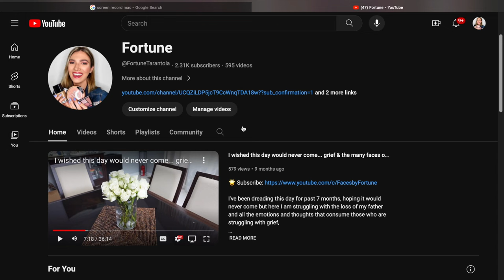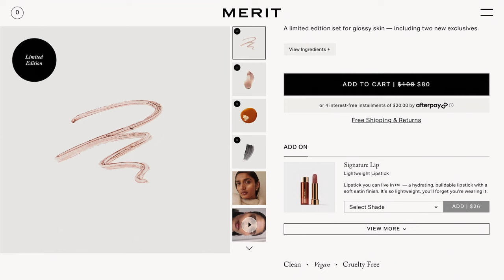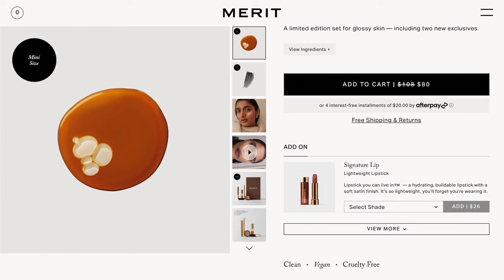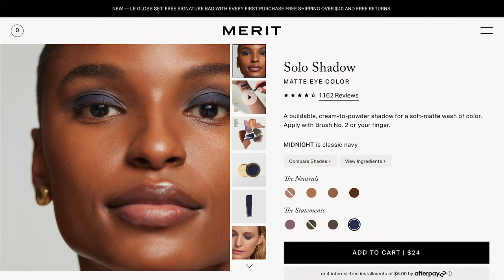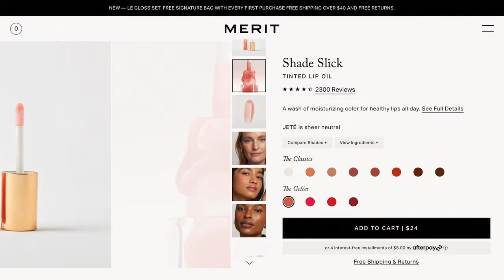Merit Beauty Sale 2023! 🤎 a minimalist clean beauty routine | FORTUNE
🤎 Sale Code: PRIVATE20

Hello my loves! The Merit sale is here and I wanted to share the products I love most as well as what I plan on buying during the sale.

Products Mentioned:

Merit Tinted Lip Oil - Au Natural
NYX Fat Oil
Merit Instant Glow Serum
Dior Forever Skin Concealer
Merit Bronzing Balm - clay
Merit The Minimalist Perfecting Complexion Stick - dune, linen
Merit Flush Balm - Terracotta, Stockholm, Persimmon, Beverly Hills
Merit Day Glow - cava
Merit 1980 Brow Pomade - brown
Merit Lengthening Mascara
Lancome Lash Idole Mascara
Merit Signature Lip Lightweight Lipstick - baby, aperitif
Merit Le Gloss Set
Merit Solo Shadow Cream-to-Powder Soft Matte Eyeshadow
Merit Shade Slick Tinted Lip Oil - The Gelées